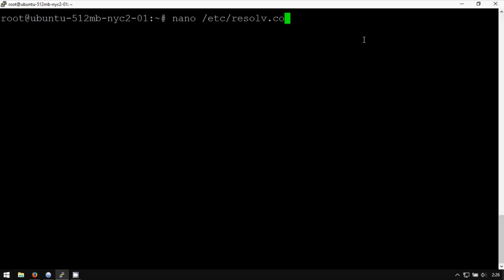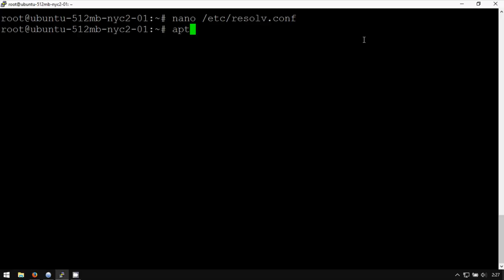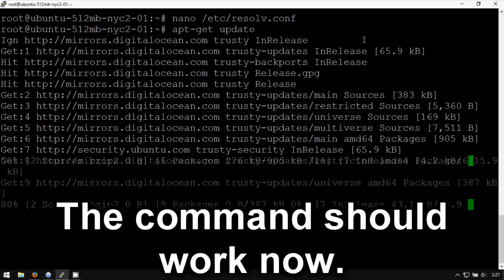How to Fix IPv6 apt-get update Error on DigitalOcean Servers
A tutorial on how to fix the "could not resolve" and "failed to fetch" errors when using apt-get update on DigitalOcean Ubuntu servers connected over IPv6.